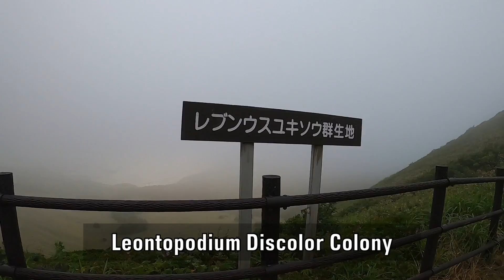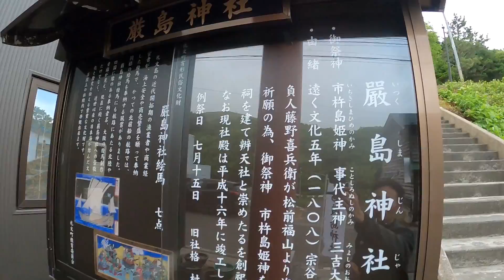礼文島 in 北海道③ Rebun Island in Hokkaido #3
2021年7月中旬、北海道にて撮影
Recorded in Mid-July 2021 in Hokkaido

礼文島は、日本最北端の有人島（北海道本土や北方領土を除く）で、利尻礼文サロベツ国立公園の中にあり、夏には300種以上の高山植物が咲き乱れる別名『花の浮島』。
自然あふれる環境が素晴らしく、海岸はどこに行っても絶景の宝庫で、島のあちこちで昆布が収穫されていました。
海の上に浮かぶ利尻富士(利尻島)を望む絶景は、思わず目を奪われる美しさでした。

澄海岬（すかいみさき）の奥にある長く伸びた岬の姿はまるで龍。
海に長く伸びる岬は、龍が寄り添うように寝ている姿が具現化したものです。※

珍しい『ウグイスの谷渡り(縄張り宣言)』という美しいウグイスの鳴き声が、静寂の森の中ではっきりとフルで聞けました。

※参考図書
『世界に散った龍蛇族よ！』
著者 浅川 嘉富、出版社 ヒカルランド